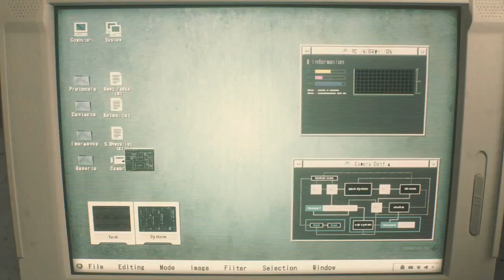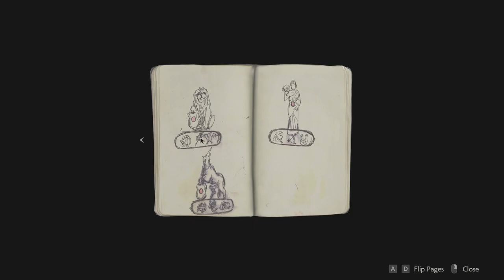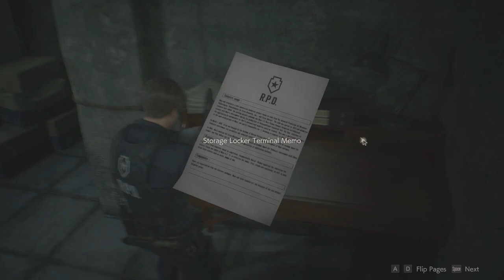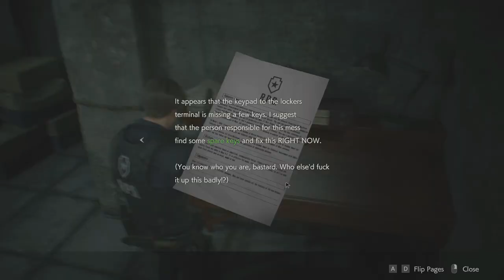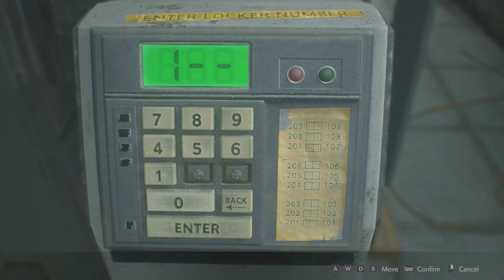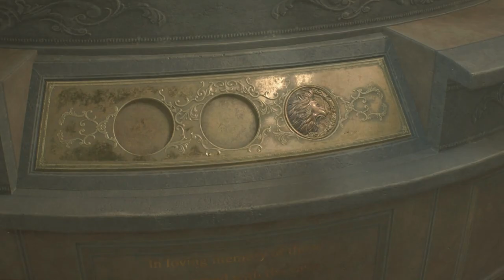SA JUCAM NOUL RESIDENT EVIL 2 REMAKE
JOCUL PUTETI SA IL LUATI DE PE STEAM